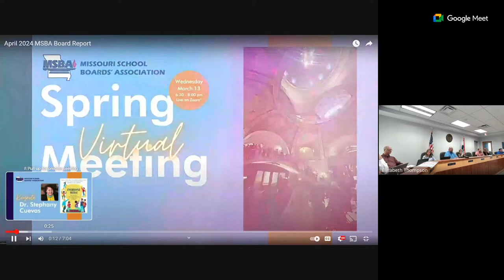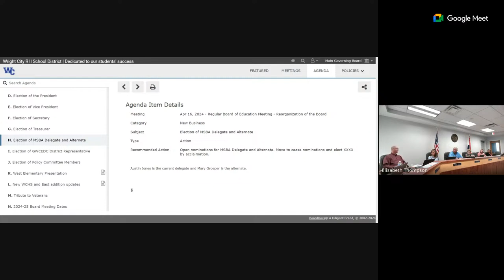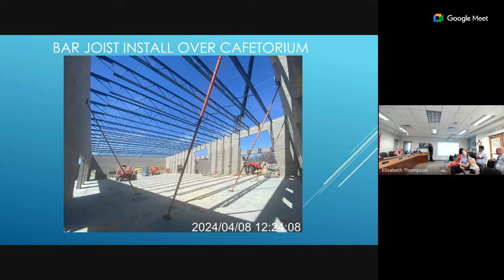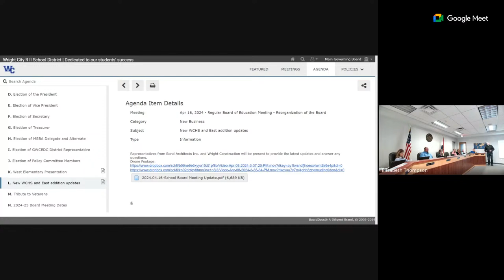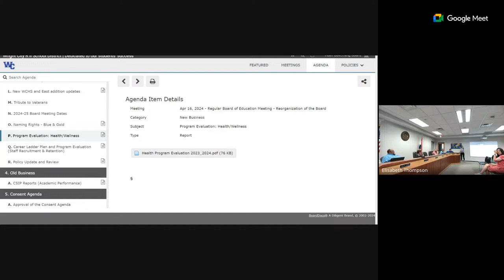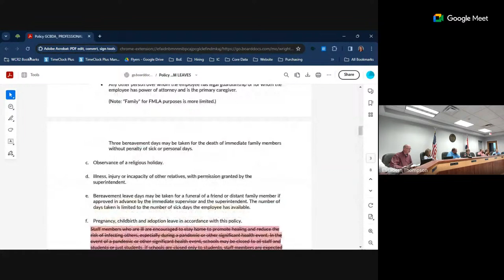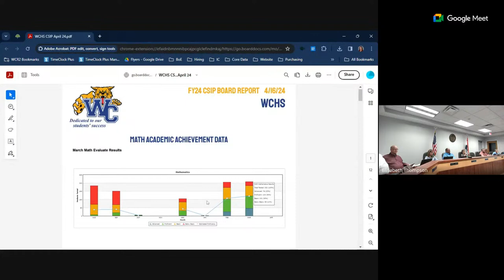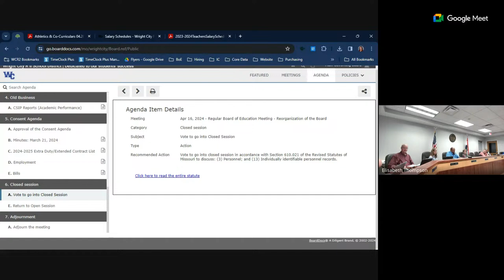April 2024 Regular Board of Education Meeting